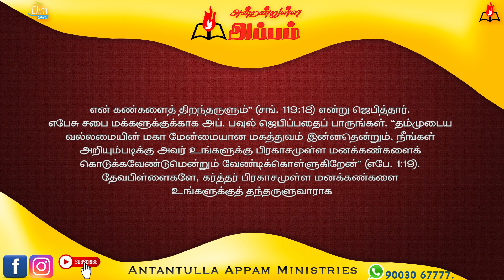அன்றன்றுள்ள அப்பம் - தமிழ் | 12 - டிசம்பர் - 2023 | தின தியானம் - போதகர் ஜோசப் ஆஸ்பார்ன் ஜெபத்துரை